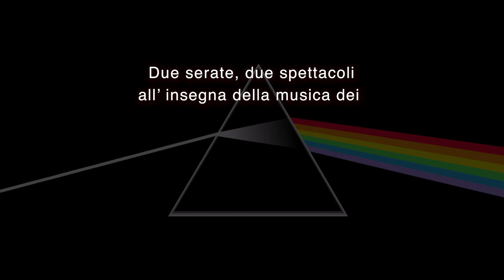PINK FLOYD NIGHTS: Trento, 13 e 14 settembre 2019 - FLY MUSIC ARENA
2 giorni all'insegna della musica dei Pink Floyd nella nuova FLY MUSIC ARENA di Besenello (TN), Loc. Acquaviva.

13 settembre 2019: ERNESTO ASSANTE e GINO CASTALDO - Lezioni di Rock: Pink Floyd (con visione e ascolto di The Dark Side of The Moon in Quadrifonia!)

14 settembre 2019: SOUND PROJECT - Pink Floyd Tribute Band